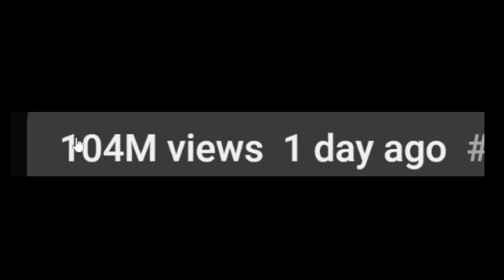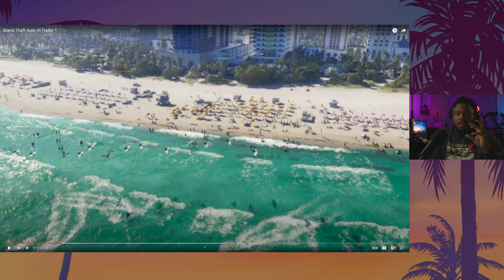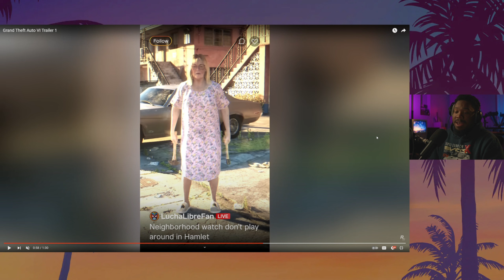Nico Rambles About Grand Theft Auto VI Trailer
WE ARE FINALLY HERE!! The GTA 6 Trailor Dropped and Here Are My Thought!

Intro
Intro 0:00
Initial Thoughts 0:45
Story 4:10
Thoughts on Lucia 5:55

My Worries
Cash Grab 6:40
Active World 8:15
Too Hyped 9:09

Hope For
Low Riders 9:54
Co-Op Storymode 10:28
Replayablitiy 11:33
MODS 12:50
Outro 13:52